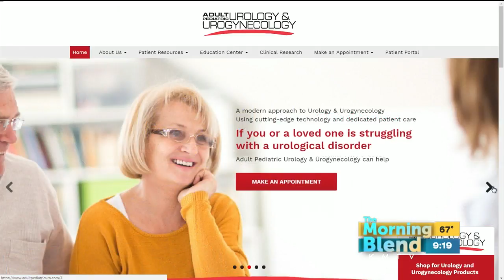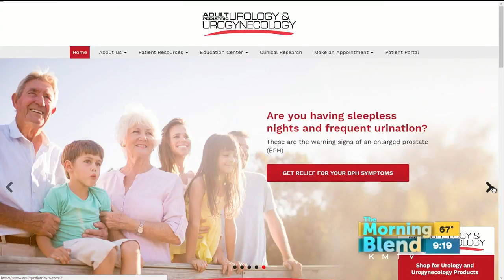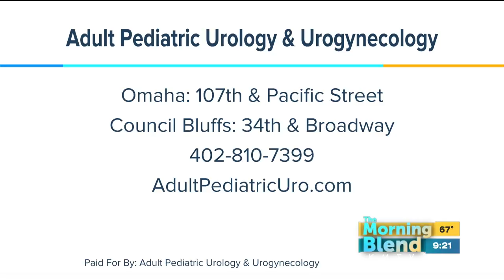Adult Pediatric Urology & Urogynecology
Adult Pediatric Urology & Urogynecology is a physician-owned and operated practice with clinics in Omaha and Council Bluffs.